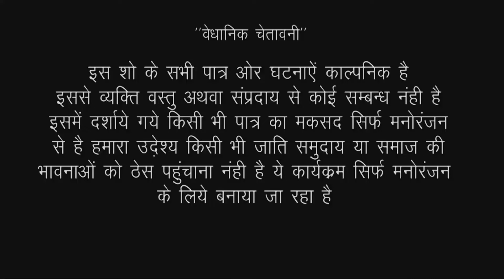बहु ने बेचीं सास की जायदाद - NEW Comedy Video | Saas Bahu Comedy | Latest Rajasthani Comedy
Album : Saas Ki Modern Bahu
Label : Kishore Suman Films
DOP : Jitendra Goyal, Kishor Seervi
Producer : Suman Seervi
Director : Kishor Seervi
Digital Partner : RDC Media Pvt.Ltd.